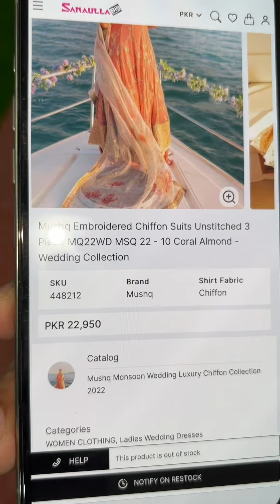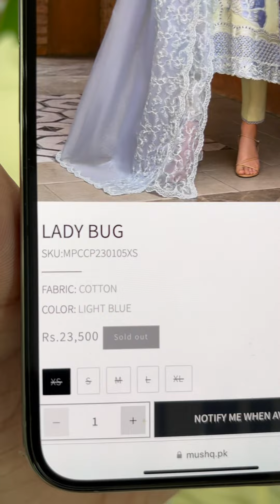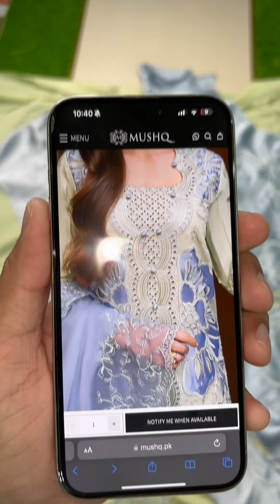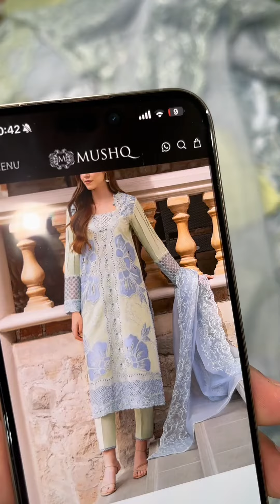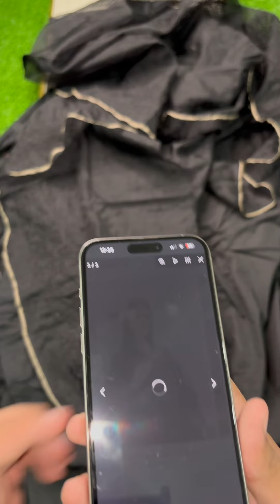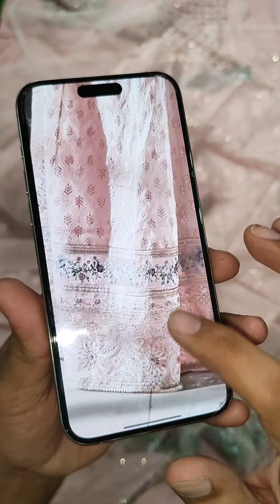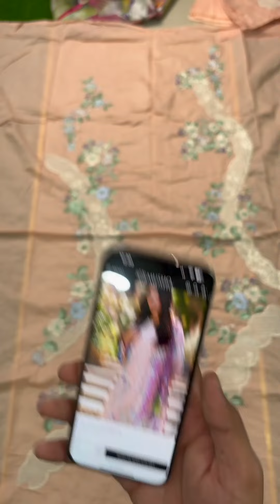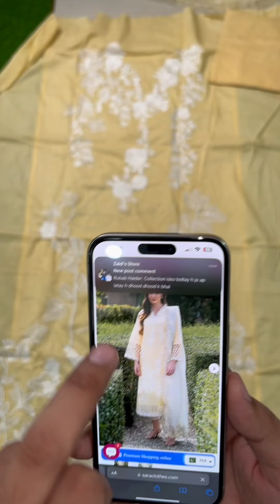60OFF MushQ Lawn